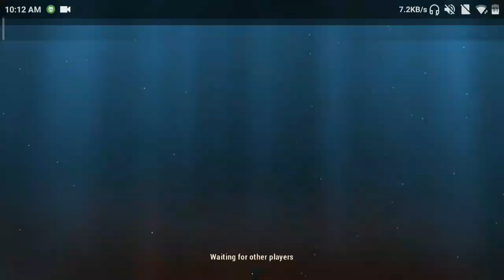UNKILLED LEWIS GAMEPLAY COOP MULTIPLAYER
Ok guys thank you for 300 subscribers iam glad you supported me through bad time to now kee the support and get ready for some awesome giveaways

We’re very proud of our console quality FPS shooter games. From cutting edge graphics to a precise control system, over 240 million players worldwide have been blown away by an innovative approach and dedication to quality. We are the best developer who is developing FPS action shooter games for mobile since 2010.